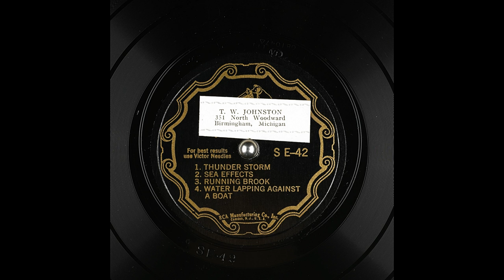Archival Nature Sound Effects From Victor Or Victorola Part 1 (6K Subscribers Special)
1. Thunder Storm 2. Sea Effects 3. Running Brook 4. Water Lapping Against a Boat. The label and recording are identical on both sides. I Had Obtained This Battered Signature Copy Of This Record From My Grandfather.

Matrix number: SE-42
Catalog number: S E-42
Other IDs from the record include: OB 1047
Technical Notes: Low levels; Popping throughout